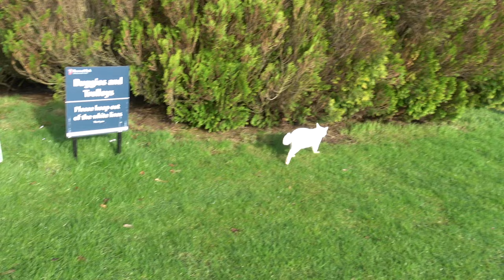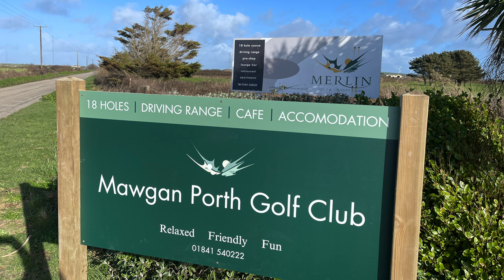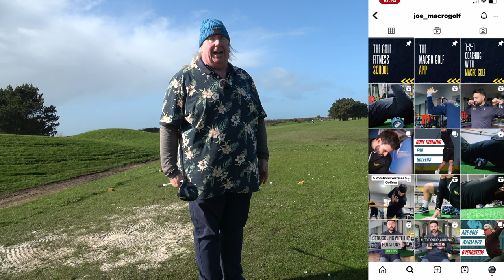NEW NAME, NEW SWING THOUGHTS. Big Oggie Golf Diary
NEW NAME, NEW SWING. Big Oggie Golf Diary

In today's Golf Diary video, I am out at two different golf courses, one to do some preparation for the latest Cornish Quest Vlog which is being filmed in a few days..
and the other because, well because my home course has changed it's name, and also to get a few holes in trying something new for me.

COME AND JOIN OUR FREE FORUM AND CHAT WITH A WHOLE NEW COMMUNITY OF LIKE MINDED GOLFERS OVER AT THE BIG OGGIE GOLF CLUBHOUSE.